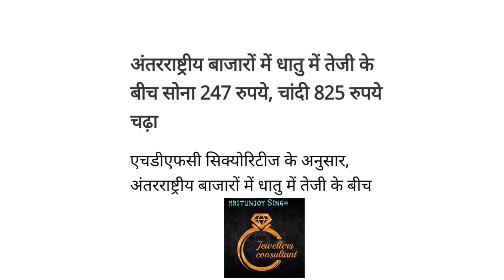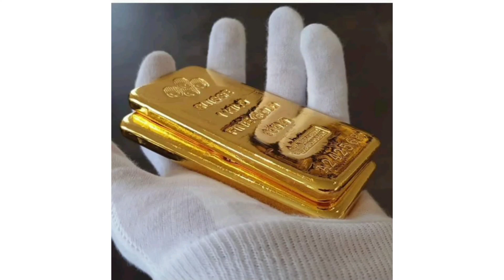# 9 FEB कैसा रहा आज का गोल्ड और सिल्वर का प्राइस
इस वीडियो में हमने आपको गोल्ड और सिल्वर का प्राइस बताया है